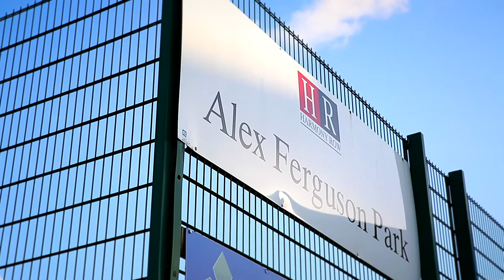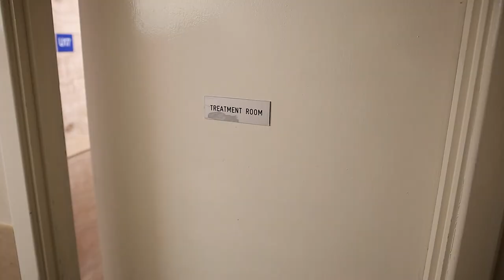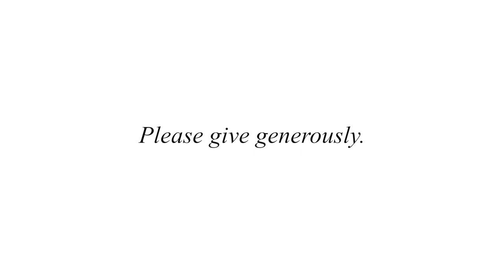Harmony Row Fundraising Film 2